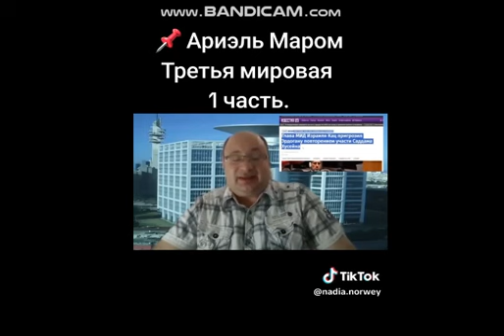Великий Курдистан и Израиль .Пророчества.Ариэль Маром. Remezan Kerîm.Lêkolinvan